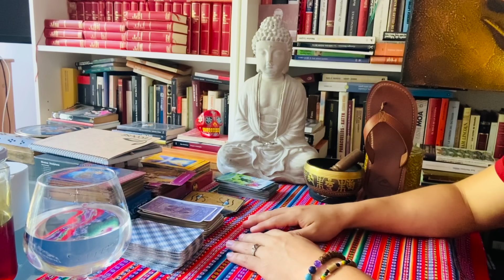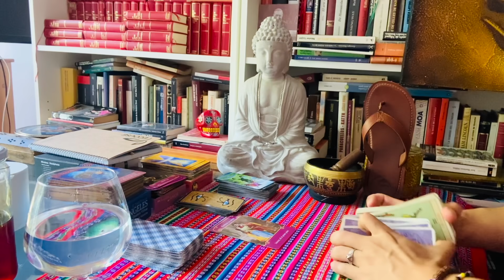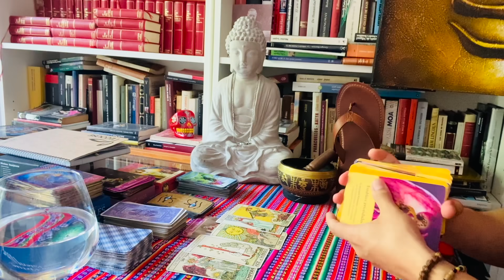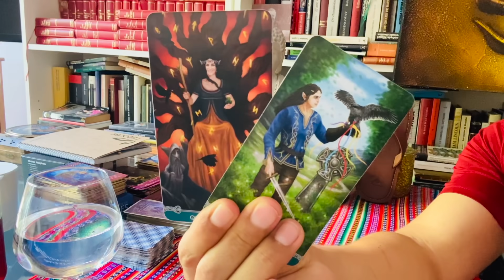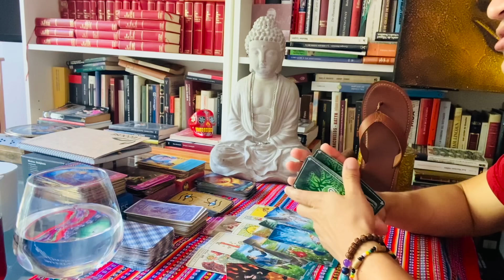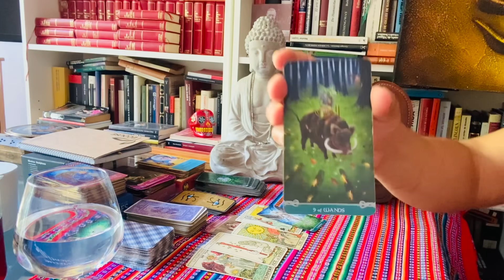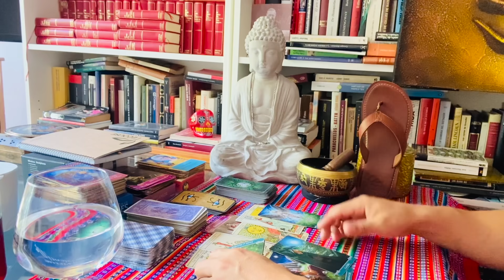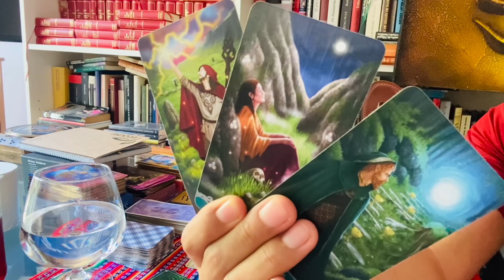LIBRA ♎️ AMOR ❤️❤️ ELLOS DESEAN SABER DE TI ❤️😱😱 DESEAN UNA OPORTUNIDAD UN PERDON 😳😳 VEO LAGRIMAS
DONACIONES